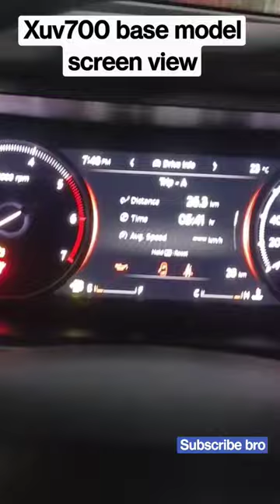xuv700 base model screen view